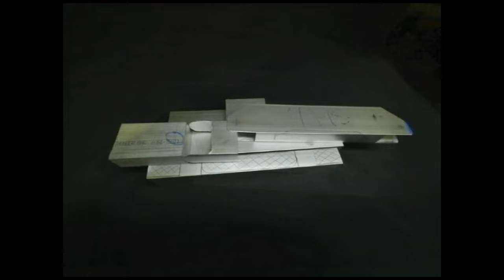SteadyCam VideoEventos 4K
Ya en Proceso Nuestro SteadiCam V.S.M- M 1.

 ( Video Estilo Magico Merlin 1 )

Construido a base de Aluminio y con Tornilleria Allen en Acero Inox